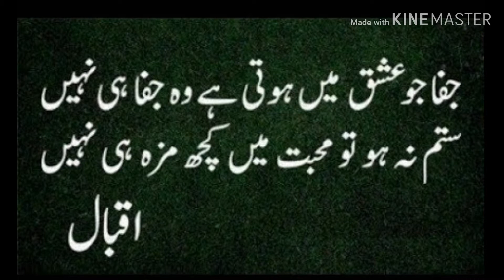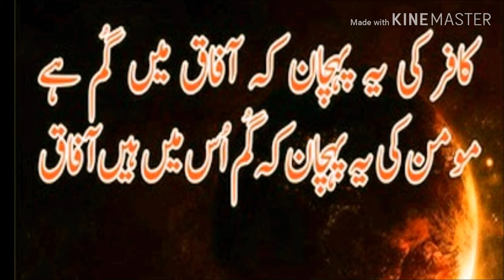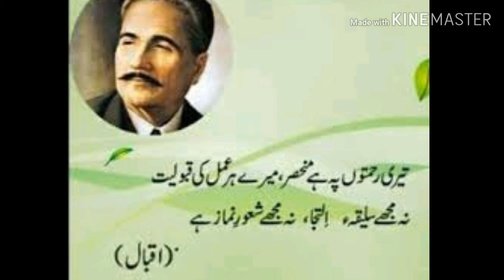Allama iqbal poetry in urdu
The best allama iqbal poetry lines that can change your life